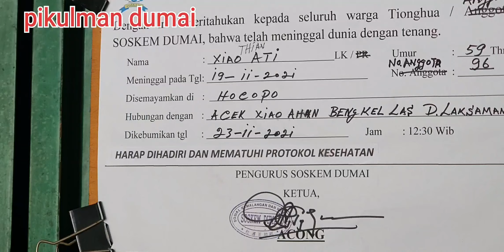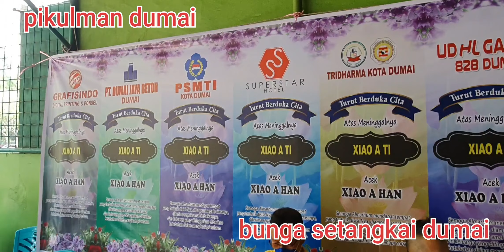prosesi pemakaman alm.XIAO A TI umur 59th pd tgl19.11.2021 dikebumikan tgl23.11.2021 dumai riau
BERITA DUKA
telah meninggal dunia
dengan tenang
alm.XIAO A TI
tutup usia 59 tahun
asal pulau rupat/pancur
kabupaten bengkalis riau
jenazah disemayamkan
di HOCOPO rumah duka dumai
tempat tinggal
simpang tetap dumai
meninggal pada tgl.19.11.2021
dikebumikan pada tgl.23.11.2021
jam 12.30 wib
diberangkatkan
kepemakaman tiong hoa
FU GUI SHAN ZHUANG
bukit kayangan
diresmikan tgl.24 feb 2017
bukit nenas dumai riau
# soskem dumai
# IPKTB dumai
# PSMTI dumai
# TRIDHARMA dumai
# pikulman dumai
# bunga setangkai dumai